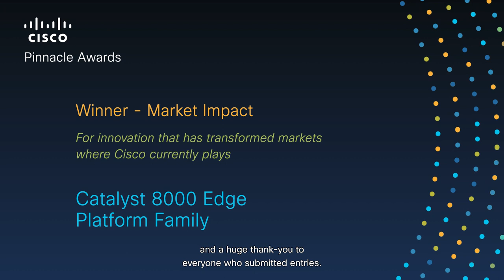Cisco Pinnacle Awards Social Short w/Chuck Intro- Market Impact Winner: Catalyst 8000 Edge Platform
The Pinnacle Awards are Cisco’s top recognition, honoring contributions furthering Cisco’s legacy of technical innovation. Cisco CEO, Chuck Robbins, introduces the Market Impact winner, Catalyst 8000 Edge Platform, in a short social video.